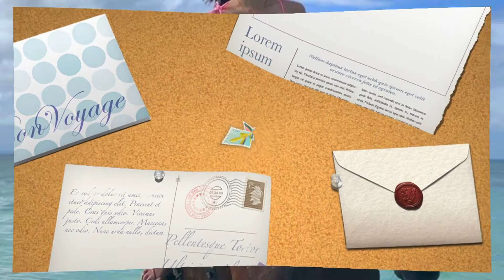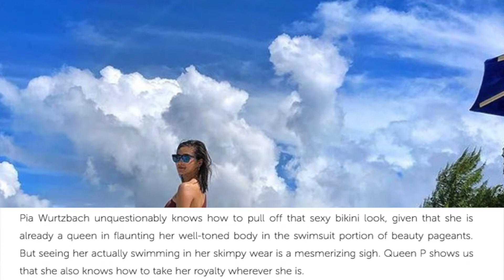Who slayed it? Your favorite It's Showtime guest hosts in their sexiest!